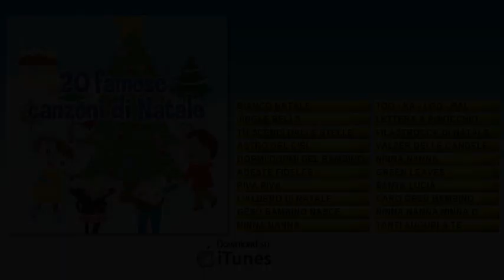20 famose canzoni di Natale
CANZONE DI NATALE